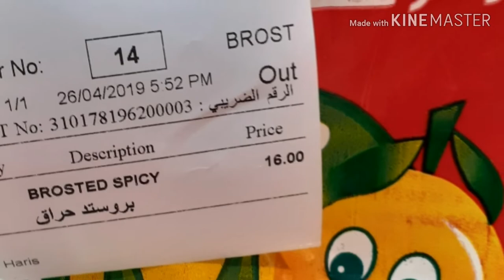MUKBANG BROASTED SPICY CHICKEN/1K SUBSCRIBERS#VITAMIN PALACE